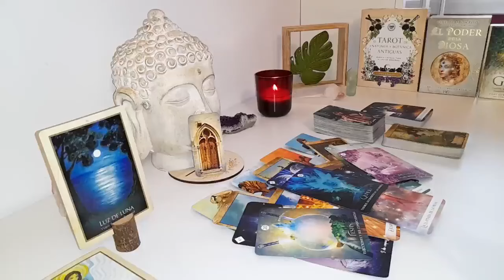CAPRICORN👀 ​ALL EYES ON YOU❗😘​PERSON A CAN'T HOLD BACK ANYMORE PERSON B IS WATCHING FROM AFAR​🪬